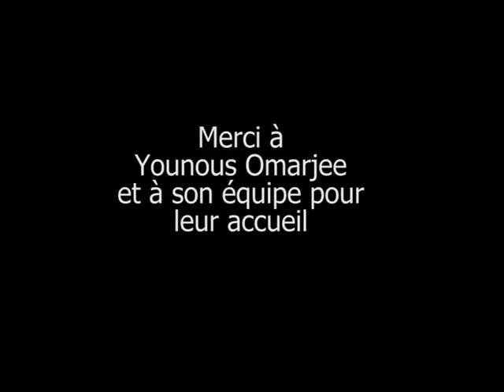Planète plastique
Gabriel Amard rencontre l'eurodéputé insoumis Younous Omarjee au Parlement européen de Strasbourg pour analyser la stratégie de la Commission européenne de réduction des déchets plastiques, en discussion lors de la séance plénière.